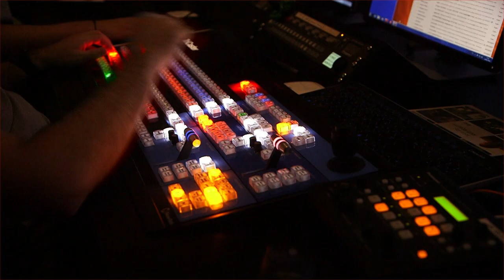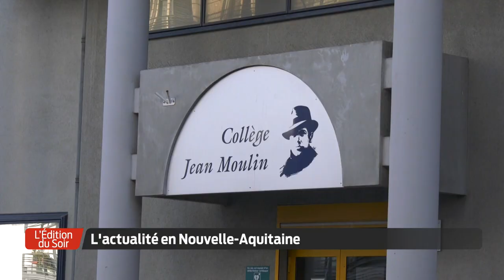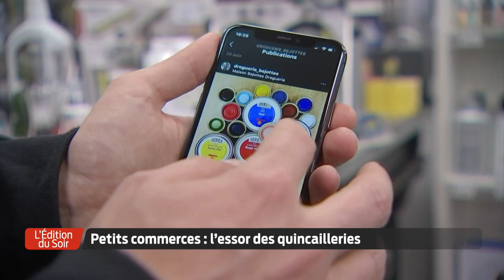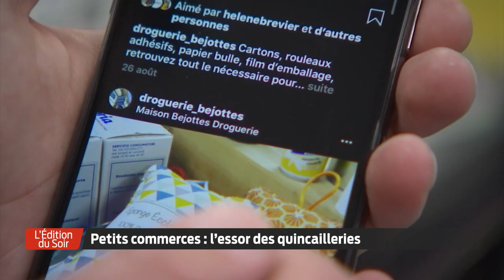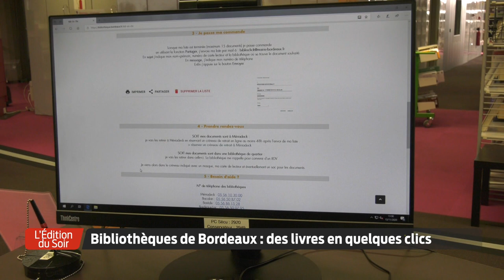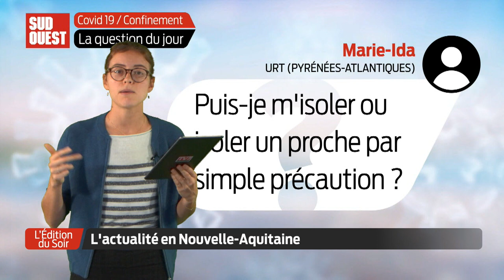L'Édition du Soir | 18h30 - Mardi 17 Novembre